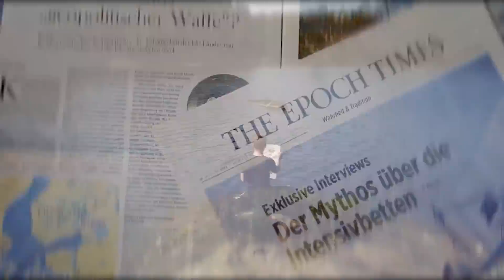Wie wir Spaltung überwinden & entgegenwirken: Psychotherapeutin Kai & Mediator Pörsel im Gespräch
Die Spaltung in Deutschland schreitet weiter voran und zieht sich durch die Gesellschaft, Unternehmen bis hin zu den Familien. Wie kann man mit Spaltung umgehen, sie überwinden und ihr entgegenwirken? Zu diesem Thema sprachen wir mit der psychologischen Psychotherapeutin Kai und dem Mediator, Berater und Rechtsanwalt Tobias Pörsel.
Bestellen Sie unsere neue Wochenzeitung, oder unterstützen Sie uns mit einem Abo
Copyright Epoch Radar 2021